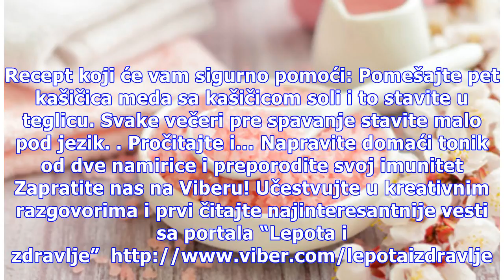Stavite ovu mešavinu pod jezik pre spavanja i probudićete se preporođeni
Ovaj recept pomogao je mnogima koji pate od nesanice i koji se svakog jutra probude umorni, sa vrlo malo energije.  Guliver/Getty Images Ukoliko se svakog jutra budite umorni, bez obzira kada legnete i teško vam je da izgurate dan, onda obavezno isprobajte čarobnu mešavinu koji bi trebalo da stavite...